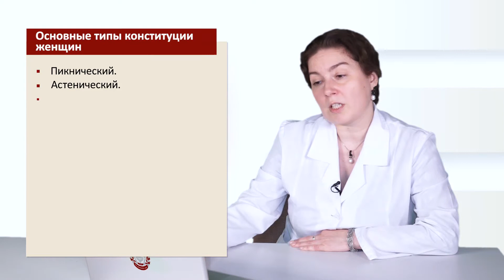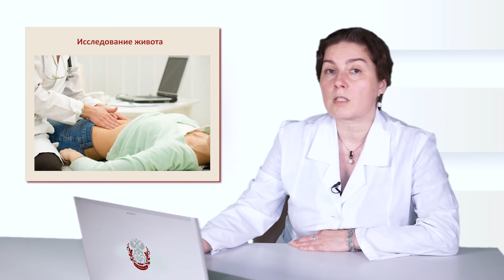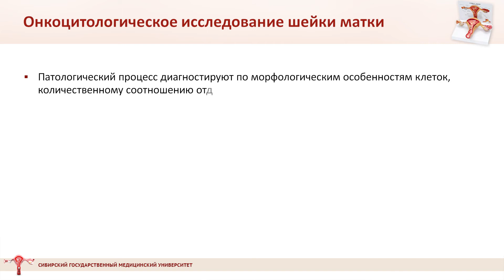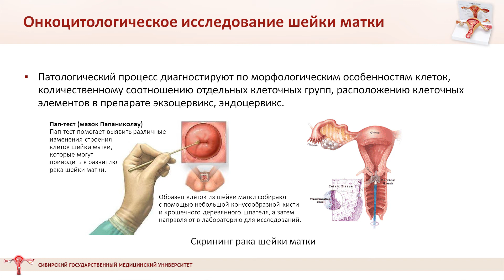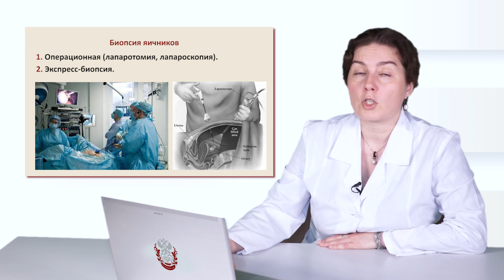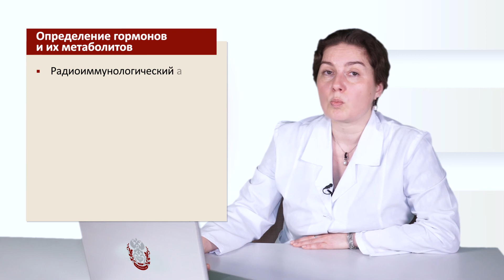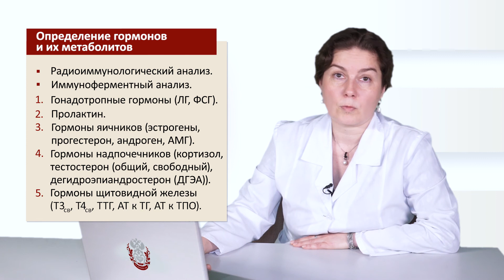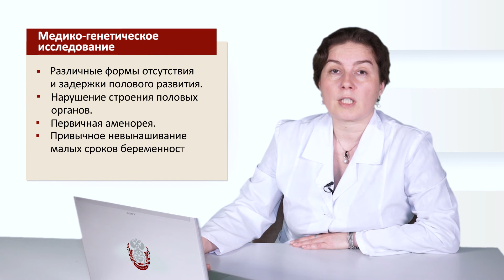Разнообразие методов диагностики в гинекологии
Лекция СибГМУ